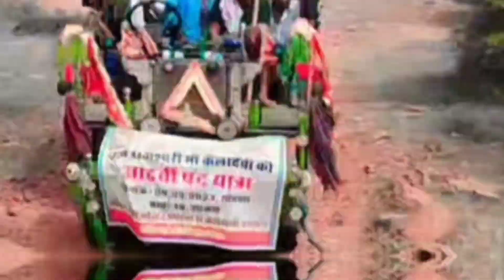कैलादेवी पद यात्रा । jhareda to keladevi । जय मा कैलादेवी । hd video